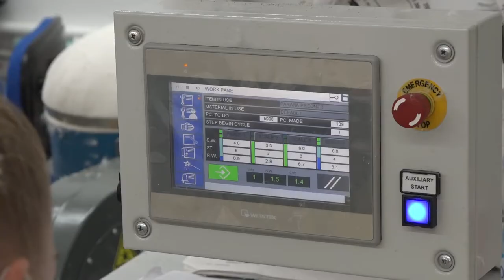JOŠ 100 RADNIH MESTA U MAKARON MODI DO KRAJA GODINE